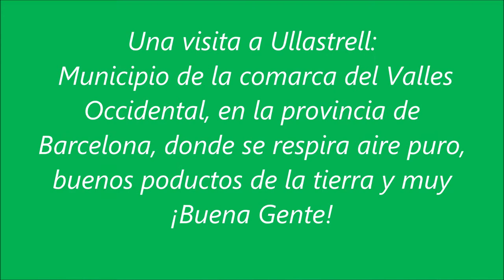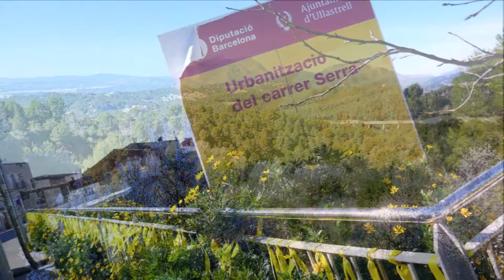Visita a Ullastrell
Domingo día 6 febrero:
Visita al pueblo vecino de "Ullastrell"
Una mañana estupenda, caminando, fotografiando los paisajes infinitos de pueblos, montañas y la iglesia que nunca había entrado en ella, es muy bonita y cuidada.
Me sorprendió, que las personas todas me saludaban y decían adiós, me encontraba tan bien, que me hizo reaccionar y reflexionar ¡que son los pueblos!  amabilidad, muy buena gente, y eso se contagia cargando energía positiva.
En la próxima ocasión ¡¡pueblo a la vista!!